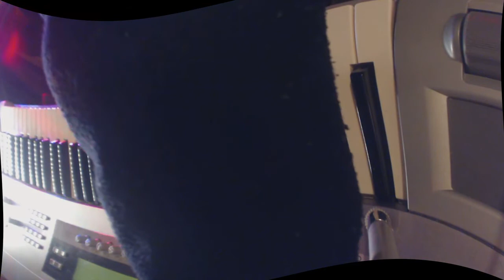Korg Z1 - Sounds Like JMJ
This is one Korg Z1 multipatch.

Send the patches one for one to the Korg Z1 first select the correct patch each time
Select A008 on your korg Z1 then transmit sound A008
Select A009 on your korg Z1 then transmit sound A009
Select A010 on your korg Z1 then transmit sound A010
Select A011 on your korg Z1 then transmit sound A011
Select A012 on your korg Z1 then transmit sound A012
Select A013 on your korg Z1 then transmit sound A013

Select multi set A02 on your korg Z1 then transmit multi set A02

Besure you have backupped your Korg Z1 data before sending the patches, I am not responsible for any lost data.

In combination with my own developed sequencer (chord match), I use midi to sequence the drums and arpeggiators parts (Korg Z1 midi channel 2, 3 and 4). All sounds are from one Korg Z1, (also the drum sound).  Korg Z1 sound was directly connected to line input of my PC, and recorded.